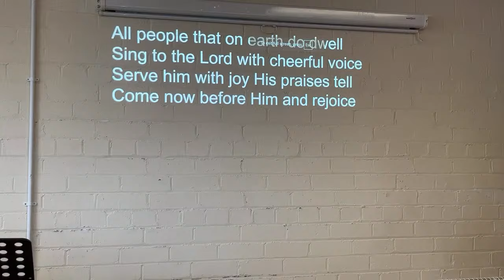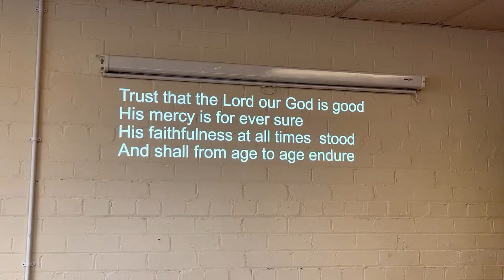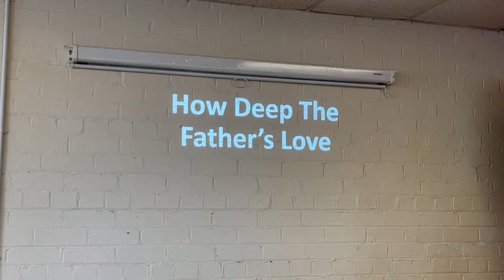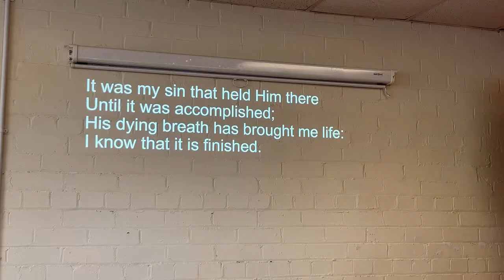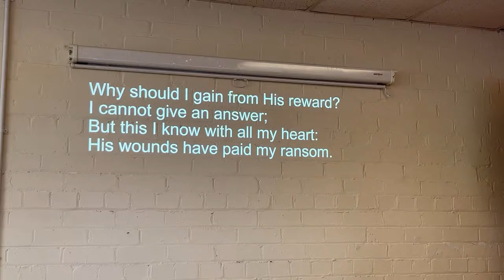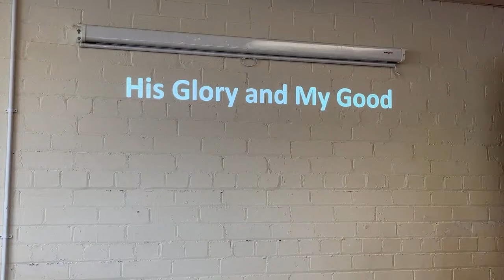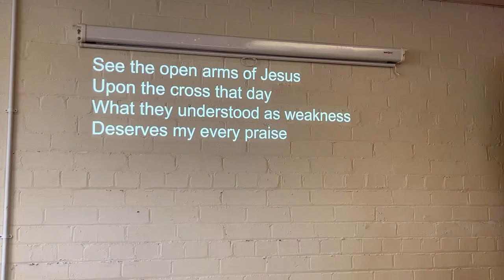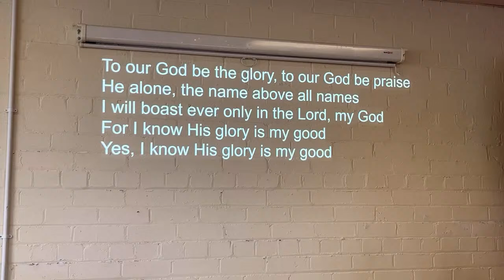29th Sept 2024 - Matthew 6:9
Sam Wilkins

Matthews 6:9

St Peter’s Free Church holds a CCLI License